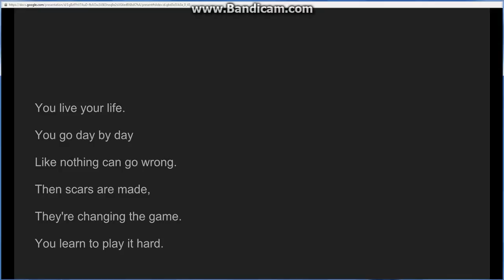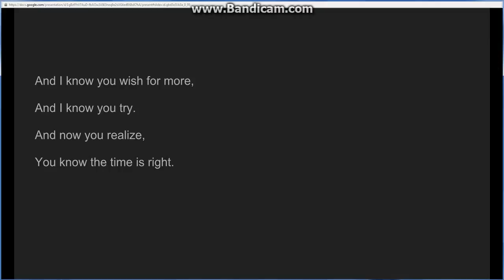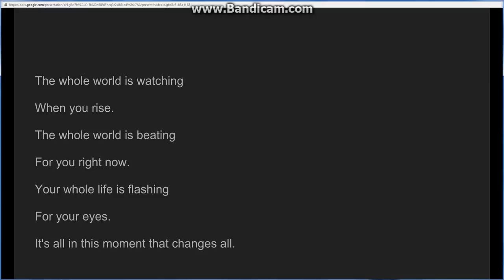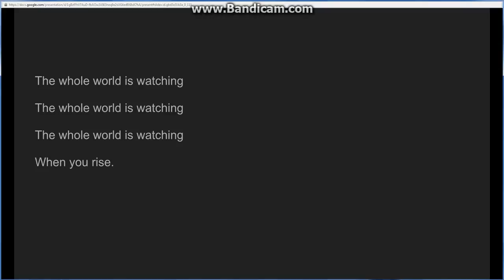Within Temptation- Whole world is watching lyrics